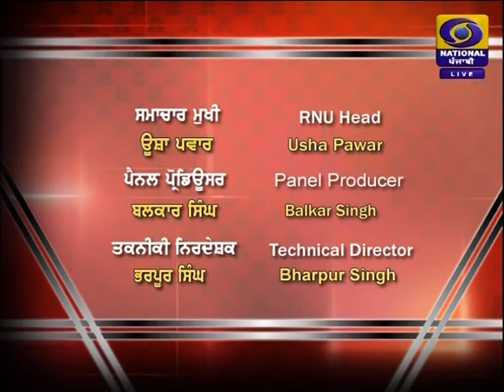#6:30PM | DATED 06-11-2020